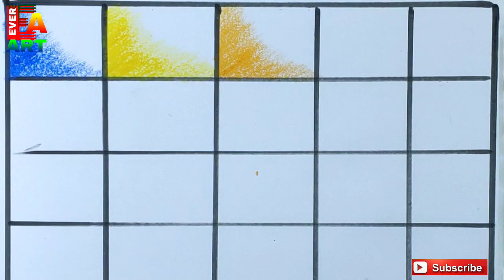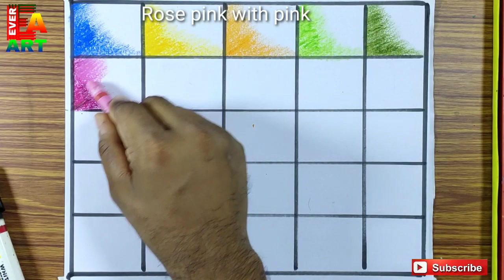Oil pastel color mixing and shading techniques for beginners/color mixing processes in pastel color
This is a simple process for mixing the oil pastel colors and it is made for beginners. Just follow the instructions carefully and try it at your own home. If any problem during the practice arises let me know, I will help you.

Stay with this channel and help me to reach the barrier of 10,000 or 10k subscription limit.

Some links---

Wish all will be happy over the whole
2021

Thanks.

## Website to buy paintings...

You can order any commission work to me directly on mail-
👉Payment will be in advance mode.

🤛80-90% face matching on artistic work(without finishing touches)
Commission range- 300-400 rupees per portrait drawing.
🤛90-95% face matching for realistic work.
Commission range- 500-1000 rupees per portrait drawing.
🤛95-100% face matching for hyper-realistic works,
Commission range- 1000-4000 rupees per portrait drawings.

👉For all the above, paper size will be- 11"×16" and work will be with pencil shade.
You can order through this also.

🤔Carrying charge below 1000/- rupees work, will be yours.

🤔If binding is mandatory, then binding with glass and wooden frame will be charged 300/- extra.